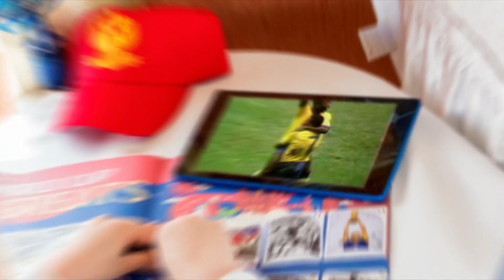BBC FIFA WORLD CUP RUSSIA 2018 INTRO